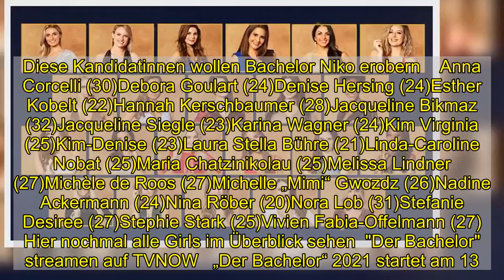Diese 22 Ladys kämpfen um das Herz von Bachelor Niko Griesert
Diese 22 Ladys kämpfen um das Herz von Bachelor Niko Griesert  Jede Kandidatin will DIE Eine für Niko Griesert werden    Am 13. Januar 2021 geht die Suche nach der großen Liebe los: Bachelor Niko Griesert sucht DIE Frau an seiner Seite. Gleich 22 Ladys wollen diesen Platz einnehmen und die Eine für für den Bachelor werden. Dabei bringt jede das gewisse Etwas mit, um den Bachelor von sich zu überzeugen. Mit welchen Waffen sie um Nikos Herz kämpfen wollen, zeigen die Frauen im Video. Dort gibt’s einen ersten Blick auf die Kandidatinnen.   Niko Griesert schaut bei den Damen ganz genau hin    Bachelor Niko schaut bei der Partnerin-Wahl ganz genau hin. „Ich würde keine Beziehung eingehen, nur um eine Beziehung zu haben, sondern weil ich mir die nächsten Schritte mit der Person vorstellen könnte“, erklärt er. Die Ladys müssen also beweisen, dass sie wirklich zum Bachelor passen könnten. Gemeinsame Hobbys und Interessen? Wichtig! Wer also sportlich aktiv ist und sich für Sprachen interessiert, hat beim Bachelor 2021 schon einmal gute Karten.   Diese Kandidatinnen wollen Bachelor Niko erobern    Anna Corcelli (30)Debora Goulart (24)Denise Hersing (24)Esther Kobelt (22)Hannah Kerschbaumer (28)Jacqueline Bikmaz (32)Jacqueline Siegle (23)Karina Wagner (24)Kim Virginia (25)Kim-Denise (23)Laura Stella Bühre (21)Linda-Caroline Nobat (25)Maria Chatzinikolau (25)Melissa Lindner (27)Michèle de Roos (27)Michelle „Mimi“ Gwozdz (26)Nadine Ackermann (24)Nina Röber (20)Nora Lob (31)Stefanie Desiree (27)Stephie Stark (25)Vivien Fabia-Offelmann (27)   Hier nochmal alle Girls im Überblick sehen  "Der Bachelor" streamen auf TVNOW   „Der Bachelor“ 2021 startet am 13. Januar 2021 auf RTL. Auf TVNOW ist die erste Folge am Abend des 08. Januar zu sehen. Um sich die Wartezeit bis zum Staffelstart zu versüßen, gibt’s alte Staffeln von „Der Bachelor“ und aktuelle Folgen von „Die Bachelorette“ auf TVNOW übrigens zum nachträglichen Abruf.